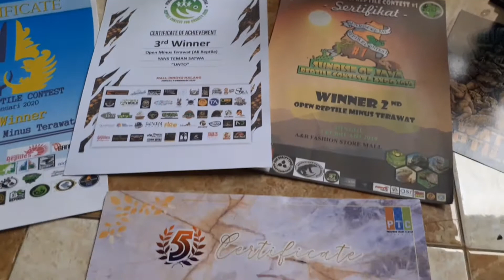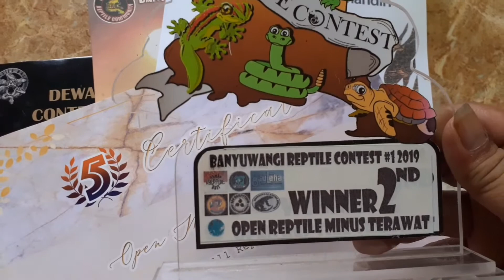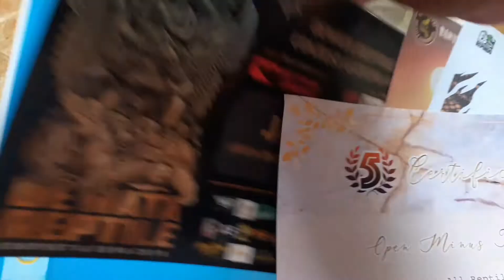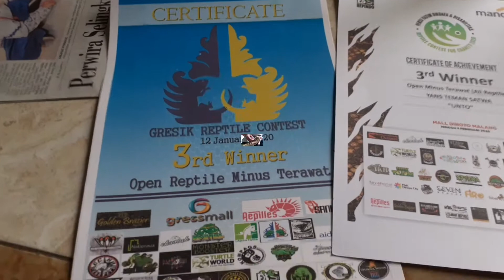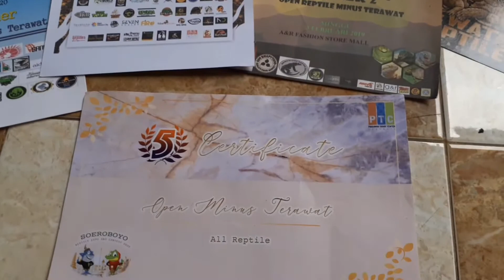KONTES REPTIL LAMONGAN || Persiapan Si Unto ular minus terawat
kontes reptil lamongan, ya seru banget nih kayaknya...

Sam CenC